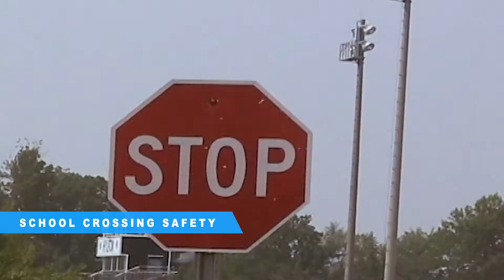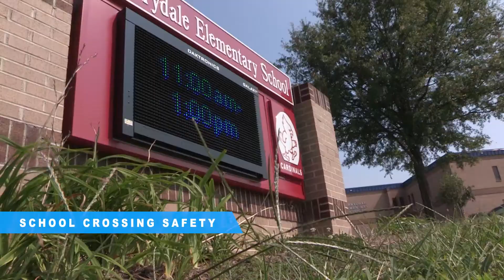The Buzz: School Crosswalk Safety